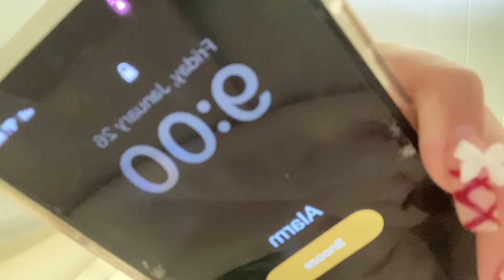Day in my life as a Nail Tech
Come along with me for a day as I bring you along and show you what a two client work day looks like for me!

Don’t ever forget that you are loved 🤍

xoxo, Evie!